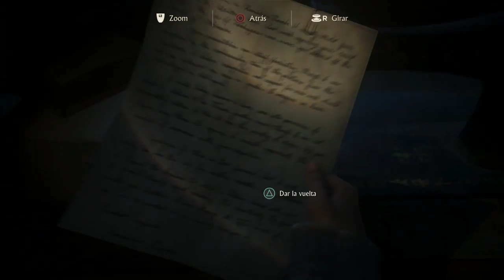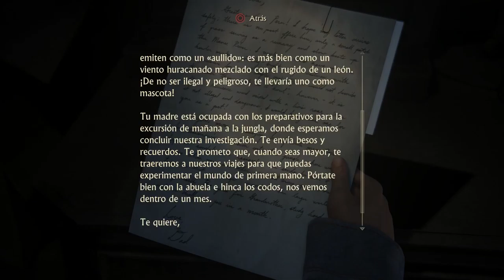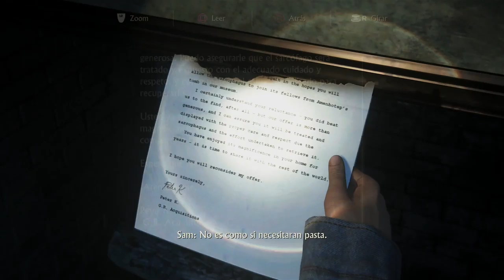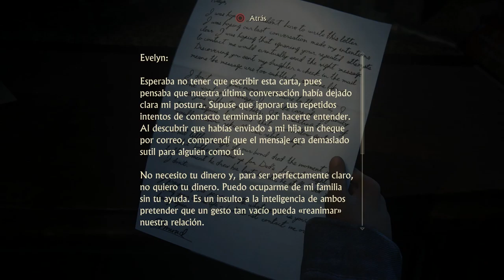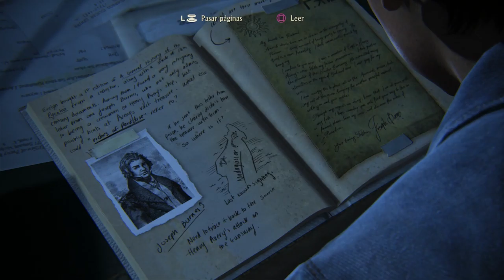Uncharted 4 - Descubriendo nuestro pasado | Capítulo #16